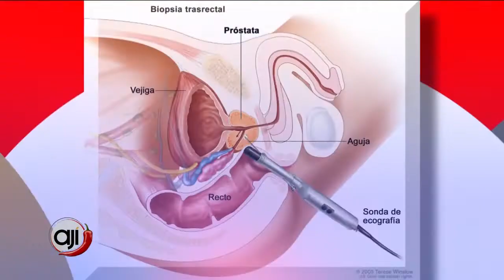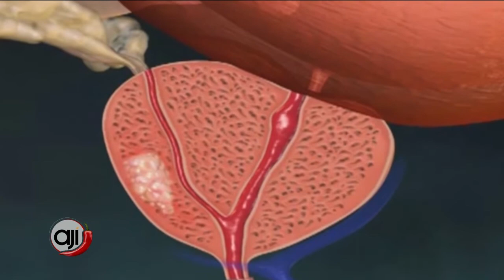Conoce más sobre el cáncer de próstata